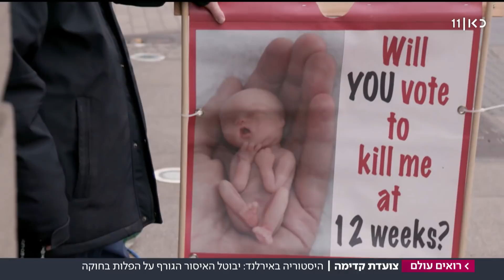"דיממתי כל הדרך למטוס": אירנלד מבטלת את האיסור הגורף נגד הפלות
אחרי שנים ארוכות שבהן נאלצו אלפי נשים מדי שנה לנסוע לחו"ל או לעבור הפלות בסתר, גם במקרים של אונס או סכנת חיים - המדינה הקתולית עושה צעד ענק קדימה ומבטלת את הסעיף בחוקה האוסר על הפלות כמעט לחלוטין. הכתבה של קרן הלמן | מתוך רואים עולם 26.05.18